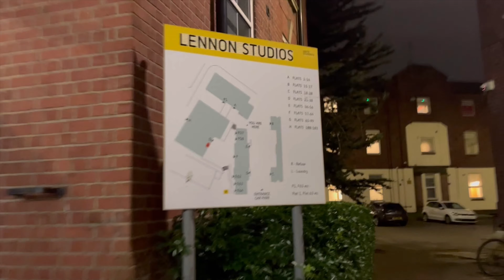Bhai ko Unite students ka STUDIO Apartment mill gya FREE main ! 😱